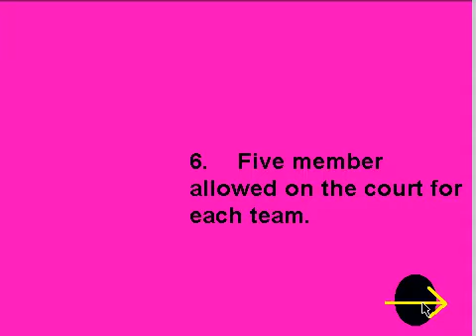Basketball by Quartus